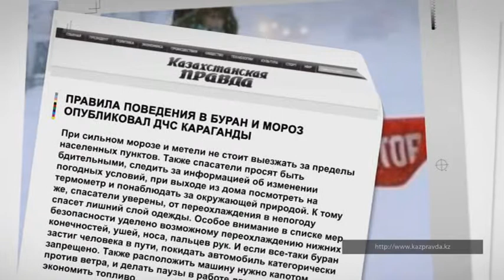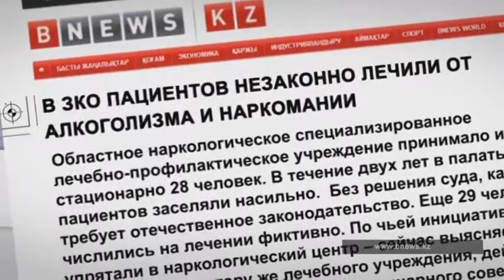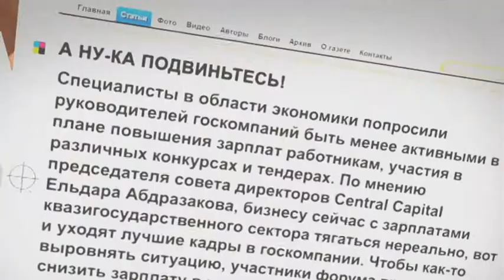Обзор прессы. Правила поведения в буран и мороз